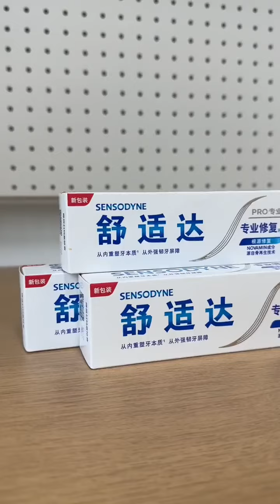Deep-sea fried plaice on the side of the road in Qingdao is 25 yuan a piece. It tastes crunchy on t